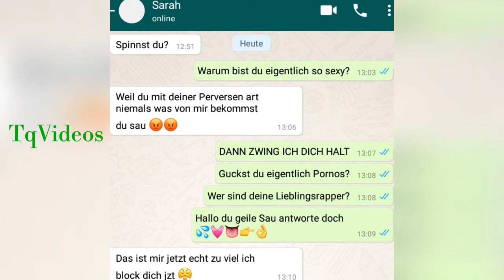Trauriger WhatsApp Chat mit Freundin ESKALIERT (Sie blockiert mich!) 😱😤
Lustiger Trauriger Epischer WhatsApp Chatverlauf by me